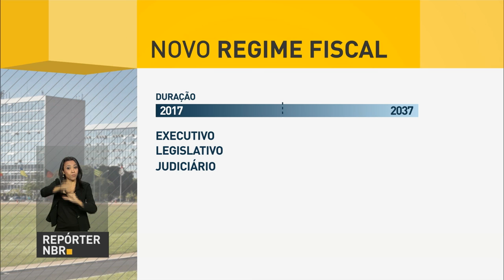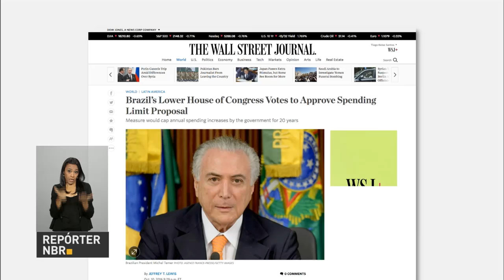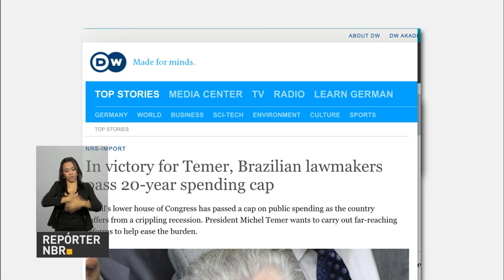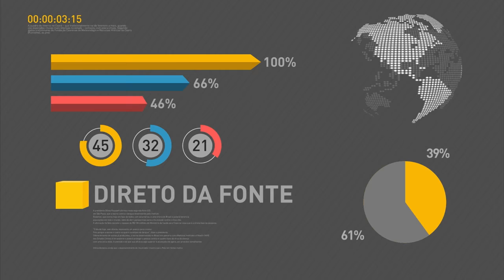SUS vai oferecer vacinas contra o HPV para meninos a partir do próximo ano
REPÓRTER NBR 12H - 11.10.16: Ministério da Saúde anuncia que, partir de janeiro do próximo ano, serão oferecidas vacinas contra o HPV para meninos entre 12 e 13 anos no Sistema Único de Saúde. Votação da proposta que limita os gastos públicos é destaque na imprensa internacional. E mais: Presidente Michel Temer participa da assinatura de acordo de cooperação técnica com o TSE.